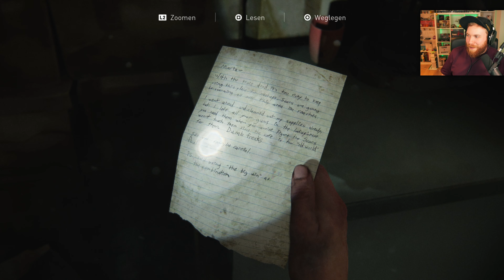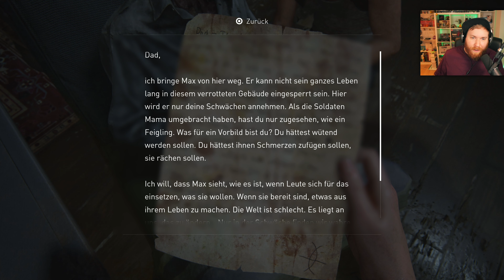ABBYS DATE mit OWEN! 🍄 21 • Let's Play THE LAST OF US Pt. II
★ LET'S PLAY THE LAST OF US 2 ★
► Holt euch The Last of Us Pt. II über diesen Link* [RefLink] :)

Ein Let's Play von Last of Us 2, welches euch bis zum Release der Playstation 5 am Leben hält!